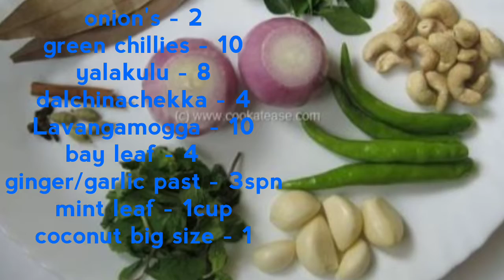How to preparation coconut rice##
కొబ్బరి అన్నం  చాలా సింపుల్ గా ఈజీగా 20 నిమిషాలలో తయారు చేసుకోవచ్చు